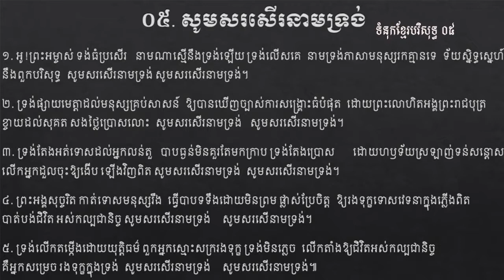05. សូមសរសើរនាមទ្រង់ ទំនុកខ្មែរបរិសុទ្ធ​ ០៥ (Lyric) - Khmer Christian song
05. សូមសរសើរនាមទ្រង់ ទំនុកខ្មែរបរិសុទ្ធ​ ០៥ (Lyric) - បទគ្រីស្ទាន